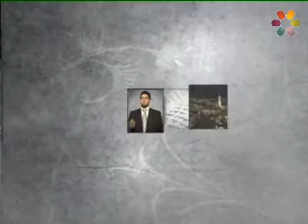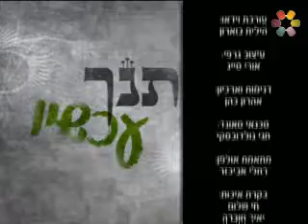מעלת התפילה קרבן אלטרנטיבי תנך הרב אלי עמר חובה!!!